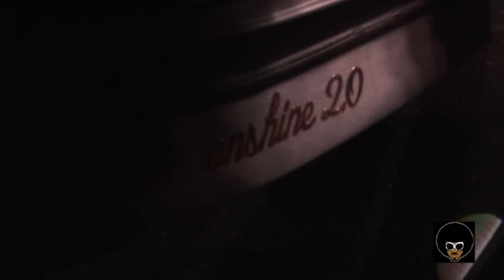LORENZO'S G BODY 2018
ALL OUT G BODY ACTION!!  Coming to OuterBanks Speedway Sept 29 2018 @ NdaCut  Deadly Grudge Returns!!